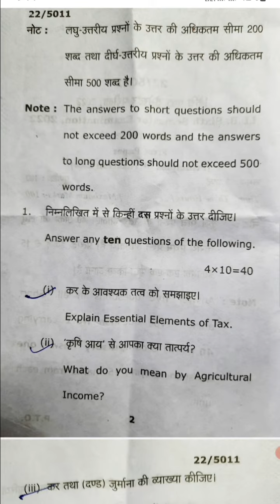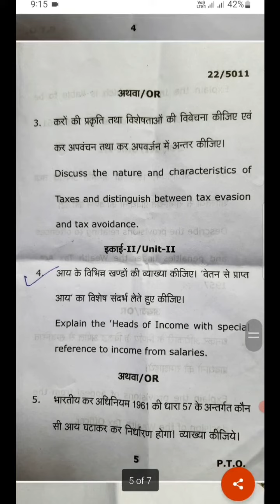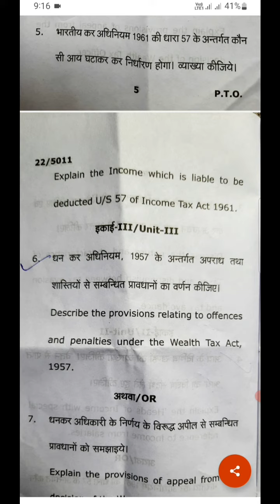Principles of taxation Law llb 6th Semester Question paper 2022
In this video describe LLB 6th Semester Question paper Principles of taxation Law paper